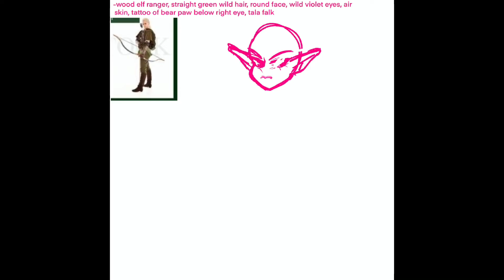D&D Commission Speedpaint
Insta: peachmilkart I do commissions !!

Song is from Lisa the Painful